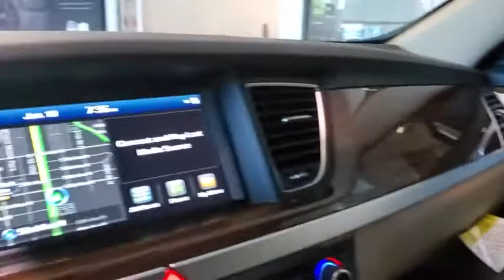2020 Genesis G80 St. Petersburg, Tampa, Clearwater, Palm Harbor, Largo, FL LU334694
New 2020 Genesis G80 available in St. Petersburg, Florida at Crown Hyundai. Servicing the Tampa, Clearwater, Palm Harbor, Largo, FL area.

Crown Hyundai
5301 34th St. N.

Wheels: 18 x 8.0J Alloy|Heated Front Bucket Seats|Leather Seating Surfaces|Radio: AM/FM/HD/SiriusXM/MP3 Audio System|4-Wheel Disc Brakes|Air Conditioning|Electronic Stability Control|Front Bucket Seats|Front Center Armrest|Leather Shift Knob|Navigation System|Tachometer|ABS brakes|Adjustable head restraints: driver and passenger w/tilt|Anti-whiplash front head restraints|Auto tilt-away steering wheel|Auto-dimming door mirrors|Automatic temperature control|Brake assist|Bumpers: body-color|Delay-off headlights|Driver door bin|Driver vanity mirror|Dual front impact airbags|Dual front side impact airbags|Four wheel independent suspension|Front anti-roll bar|Front dual zone A/C|Front reading lights|Fully automatic headlights|Garage door transmitter: HomeLink|Heated door mirrors|Heated front seats|Illuminated entry|Knee airbag|Leather steering wheel|Low tire pressure warning|Memory seat|Occupant sensing airbag|Outside temperature display|Overhead airbag|Overhead console|Panic alarm|Passenger door bin|Passenger vanity mirror|Power door mirrors|Power driver seat|Power passenger seat|Power steering|Power windows|Radio data system|Rain sensing wipers|Rear anti-roll bar|Rear reading lights|Rear seat center armrest|Rear side impact airbag|Rear window defroster|Remote keyless entry|Security system|Speed control|Speed-sensing steering|Steering wheel memory|Steering wheel mounted audio controls|Telescoping steering wheel|Tilt steering wheel|Traction control|Trip computer|Turn signal indicator mirrors|Variably intermittent wipers|Auto-dimming Rear-View mirror|Distance-Pacing Cruise Control|Speed-Sensitive Wipers|7 Speakers|Compass|High intensity discharge headlights: Bi-Xenon|AM/FM radio: SiriusXM|Exterior Parking Camera Rear|Auto High-beam Headlights|Emergency communication system: Genesis Connected Services